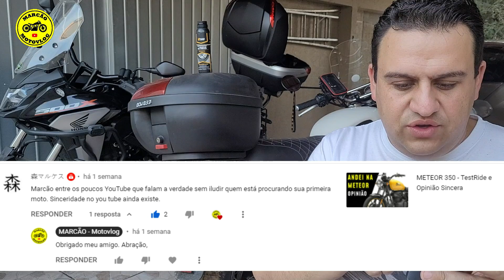PAPO FURADO 003 - METEOR 350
No papo furado dessa semana vamos responder e falar sobre comentários dos inscritos.

Problemas de pré-ingnição?, quer ter mais potência na sua moto fale com a OX PowerChips

Cidade: Colombo no Paraná
Moto: Honda CB500X 2020/2021 (Pantera Negra)
Moto:  Royal Enfield Interceptor 650 2020 (Inglesinha de Ara-kê)

Câmera CAPACETE: SJCAM Sj6 Legend
Câmera Guidão: SJCAM SJ10 PRO
Microfone: Patos Motos e DUDA CELL
Câmera Review's: Samsung S20 Fe
Edição: Filmora 9